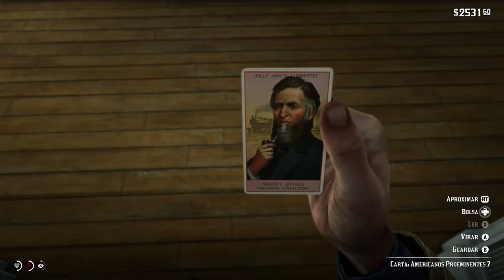Red Dead Redemption 2 - Confusão Nos Ares On Xbox One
Arthur agora se junta a Sadie Adler para investigar uma forma de libertar John Marston da prisão. Os dois contam com a ajuda de um amigo de Adler chamado Arturo Bullard.